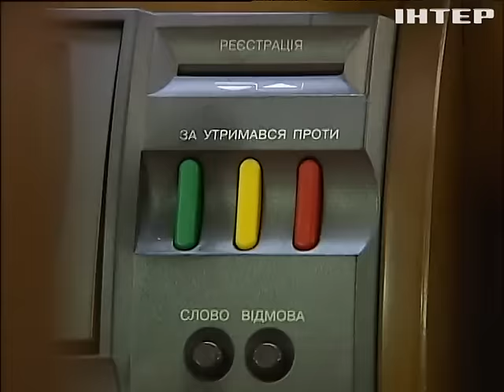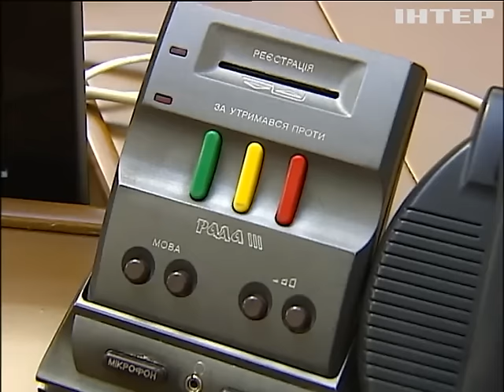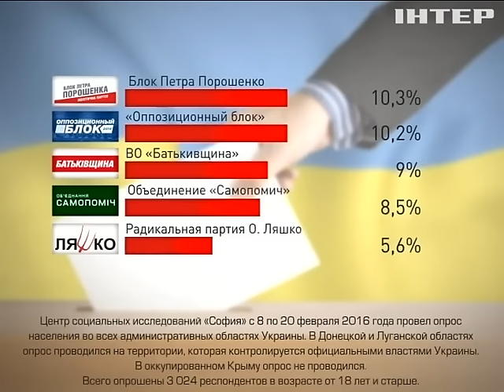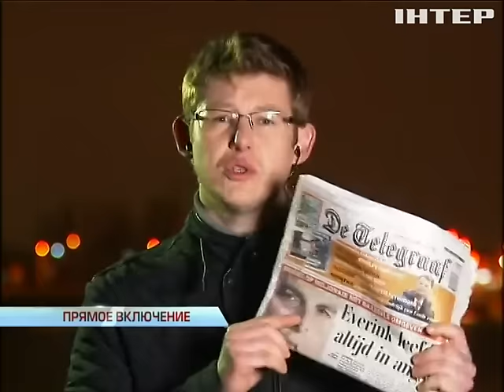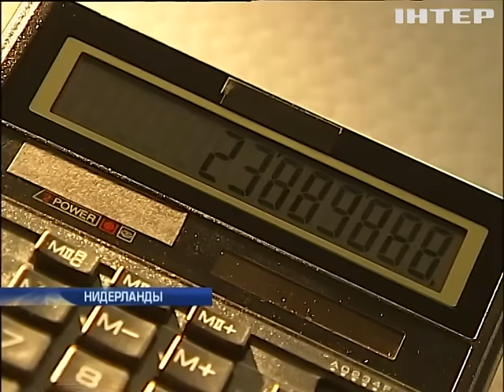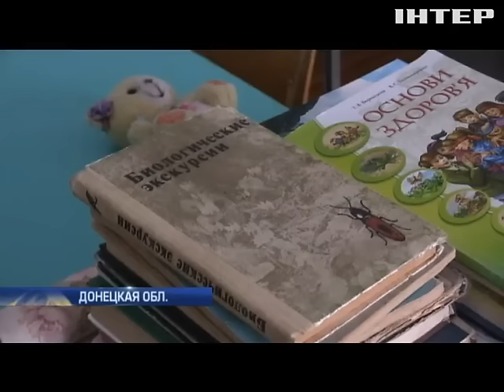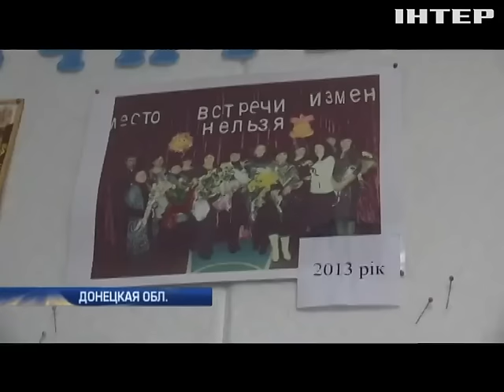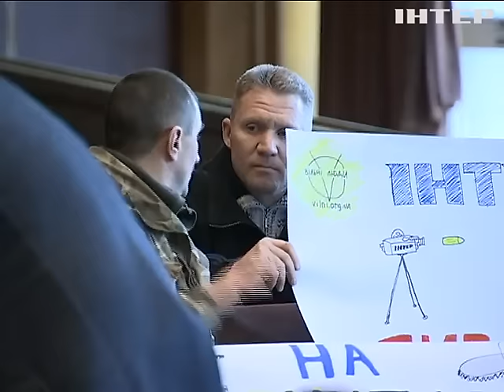Подробности недели, выпуск за 6 марта 2016 года